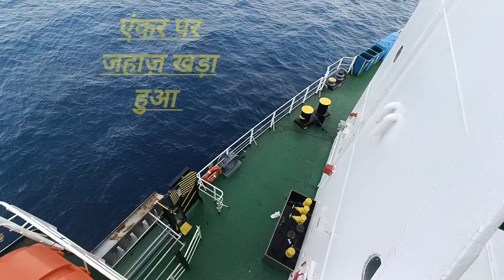How to join Merchant navy. Left HER for 200 Days to Join a SHIP - Life At SeaBegins.Ship.Newupdate